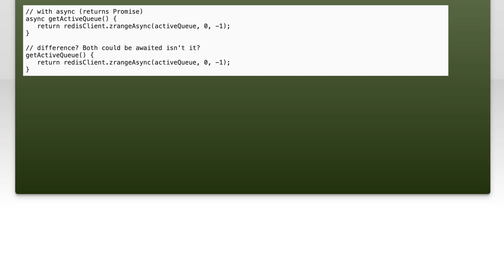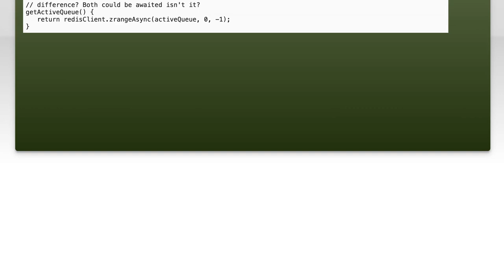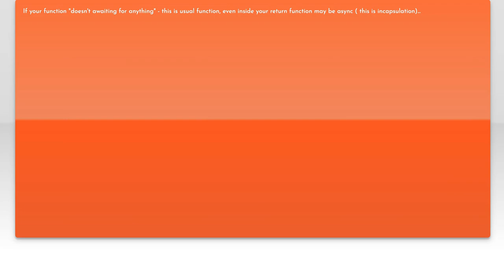When to Use Async Functions in JavaScript: A Complete Guide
In today's fast-paced web development landscape, understanding when to use async functions in JavaScript is crucial for building efficient and responsive applications. This video will guide you through the fundamentals of asynchronous programming, exploring the scenarios where async functions shine. Whether you're dealing with API calls, file operations, or any task that requires non-blocking execution, we've got you covered with practical examples and best practices. Join us as we demystify async functions and help you enhance your coding skills!

Today's Topic: When to Use Async Functions in JavaScript: A Complete Guide

Related to: asyncfunctions, javascript, asynchronousprogramming, javascriptguide, whentouseasync, javascriptasynctutorial, async/await,